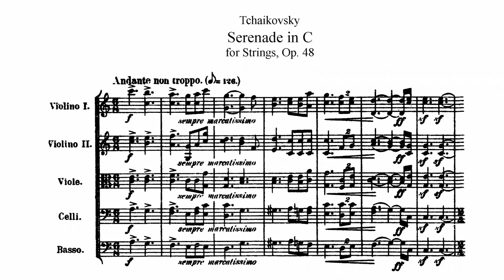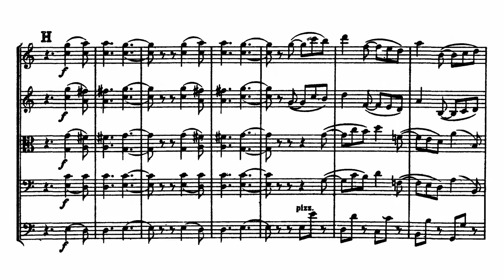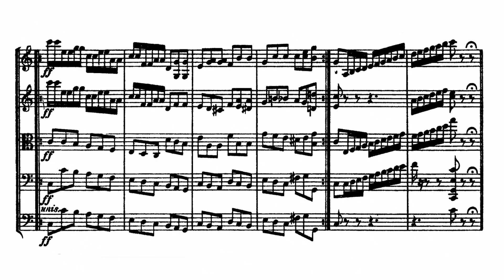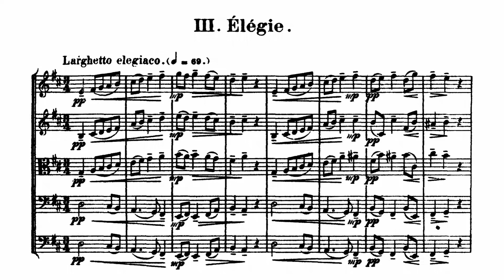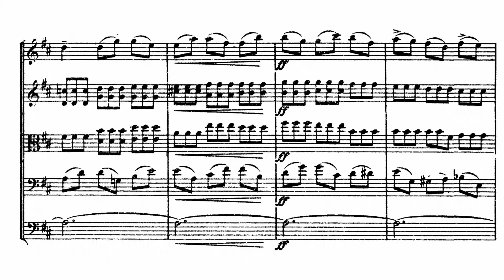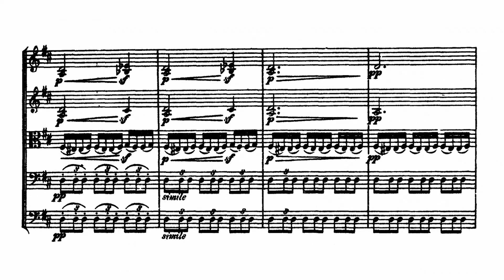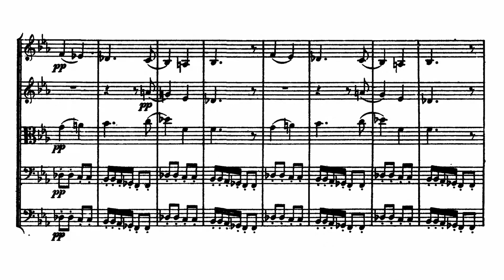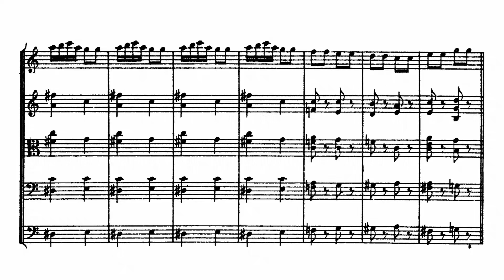Tchaikovsky - Serenade for Strings in C major, op. 48 (live)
Serenade for Strings in C major, op. 48, by Pyotr Ilyich Tchaikovsky. Composed in 1880.

Performed by Het Brabants Kamer Orkest (later named Musica Ducis),a professional chamber orchestra from the Netherlands, that was active from 1955 to 2005.

This is a private, single microphone, stereo-recording, by a member of the orchestra (me), of a live concert in the early 1990's. The conductor is the incomparable Alexandru Lascae.

Movements:
1. Pezzo in forma di sonatina: Andante non troppo — Allegro moderato (0:00)
2. Valse: Moderato — Tempo di valse (9:38)
3. Élégie: Larghetto elegiaco (13:34)
4. Finale (Tema russo): Andante — Allegro con spirito (23:38)